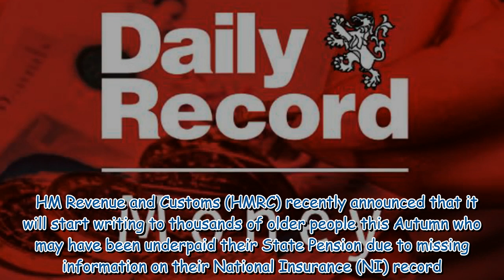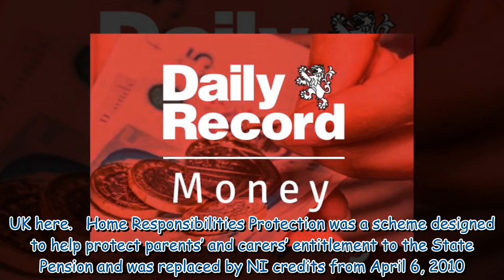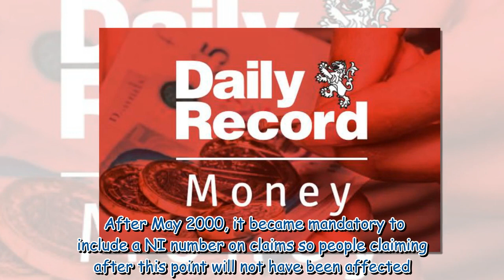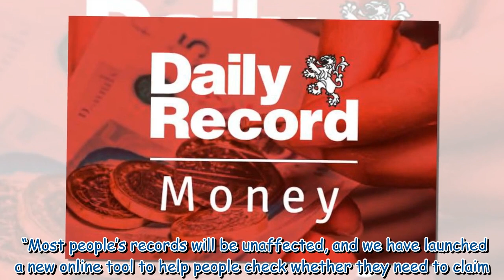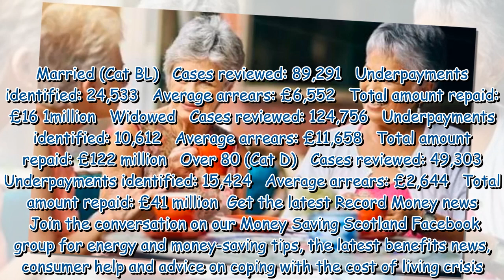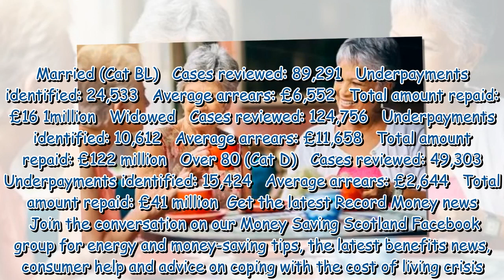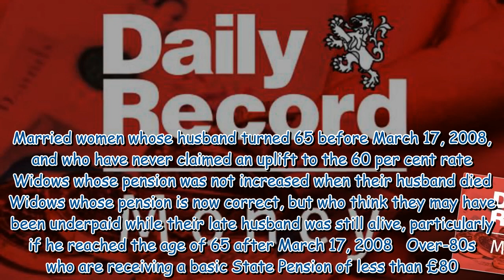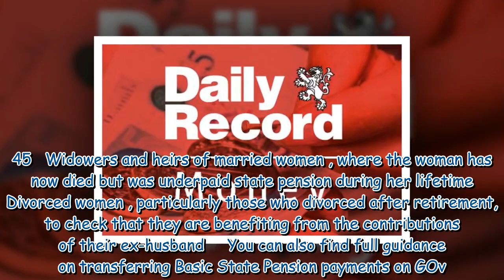New £5,000 State Pension back pay most likely due for women in their 60s and 70s